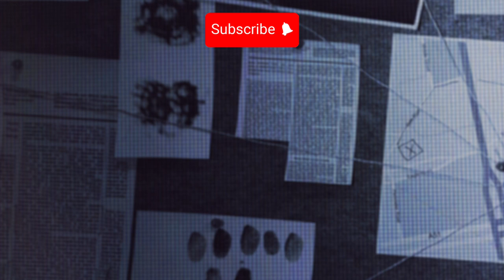Cancer Survivor Child Dismembered By Stepmother | True Crime Documentary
Zahra was an extraordinary child, marked by her indomitable spirit and will to live. She was reported missing on October 9, 2010, leading to an exhaustive search.
Rest in peace, Zahra Clare Baker.